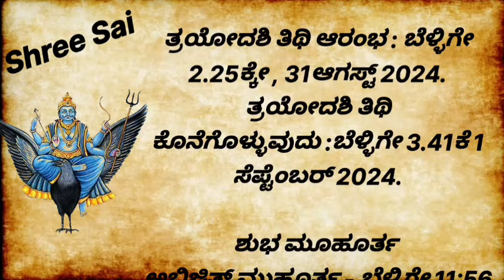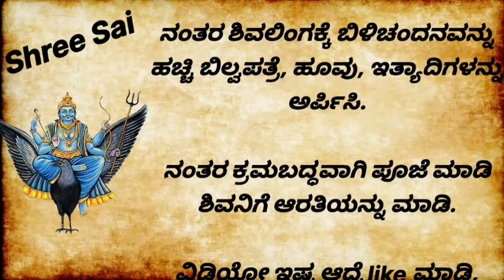ಶನಿ ತ್ರಯೋದಶಿ 2024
ಶನಿ ತ್ರಯೋದಶಿ ಶನಿಗೆ ಪರಿಹಾರ.! videyo
motivationalquoteskannada